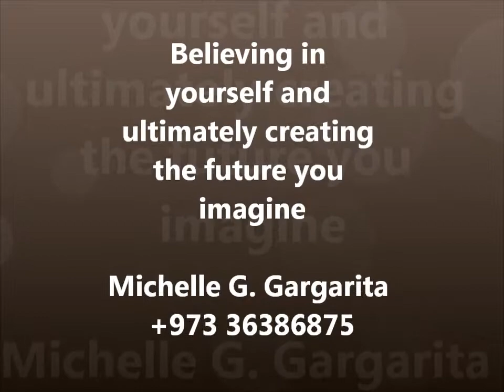Believing in yourself and ultimately Creating the Future you Imagine